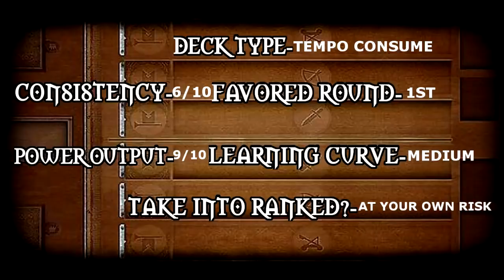High Tempo Consume Deck Profile/Guide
Hey there guys spirit motion wanted me to try this deck and its amazing i dont know which version i like more now XD